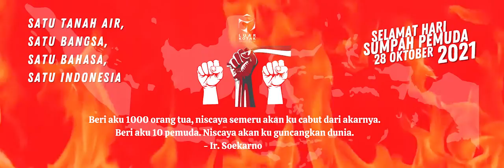MUSIK SEMANGAT - SUMPAH PEMUDA (free royalty 2021)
Dalam rangka memperingati hari Sumpah Pemuda kali ini kami memberikan sebuah audio original gratis untuk para content creator.

Semoga dengan adanya audio original ini dapat membangkitkan semangat content creator muda dalam berkarya.

Kami juga bisa membuat musik by order. Dan jangan lupa untuk terus pantengin youtube kami, karena kami akan mengupload karya2 original kami disana.